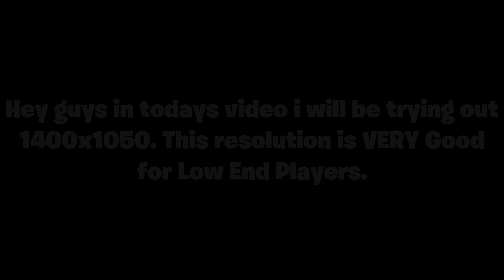BEST Stretched Resolution in Fortnite Chapter 3 For GT 710/Low END PC! (MAX FPS, 0 DELAY, 1400x1050)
Hey guys in this video i will be showing you The BEST Stretched Resolution in Fortnite Chapter 3 For GT 710/Low END PC! (MAX FPS, 0 DELAY, 1400x1050). This resolution is  very good for Low END PCs and FaZe Martoz also uses this stretched Resolution.

Res:1400x1050

PC Specs:
i5-2500
GT 710
8GB RAM

0:00 Intro
0:12 Freebuild
0:44 Solos
1:35 Boxfights
2:31 Outro